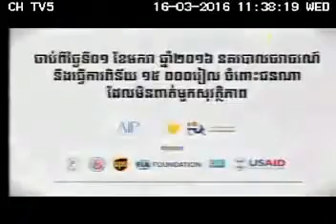PA Wear Helmet Family 45sec 16 03 16 TV5 1